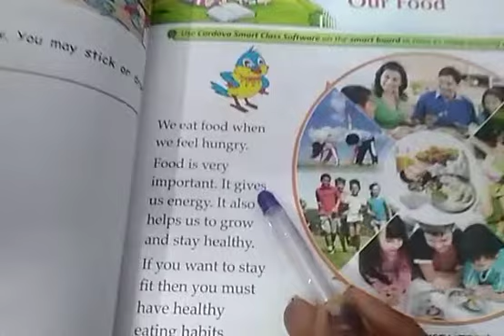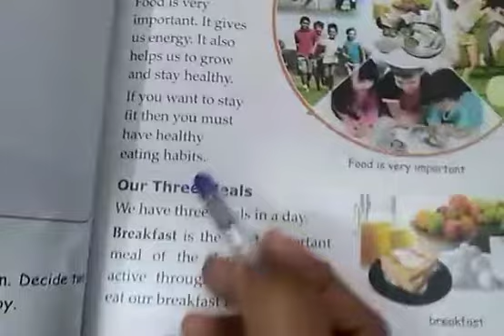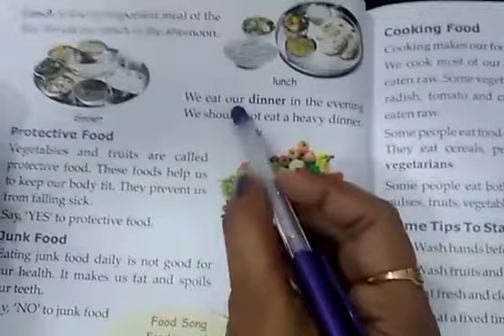Class 2nd chapter 2 our food